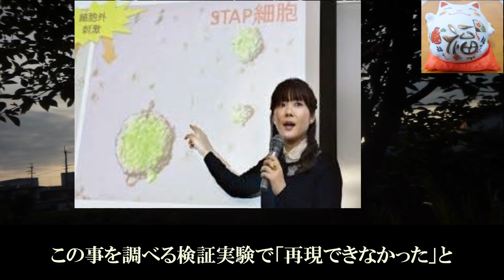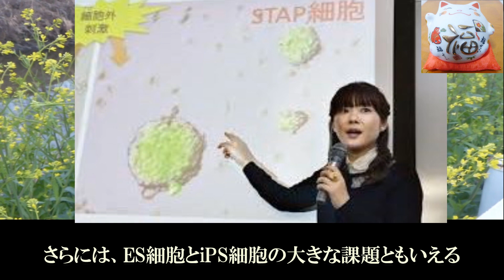小保方晴子がついに沈黙を破った、STAP細胞の事実物語。科学の闇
【科学の恐ろしい闇の世界】
いつもご視聴戴き有り難う御座います。
梅チャンネルでは芸能界の皆さんの話題を中心に作成しています。
長年、山口百恵さんの大ファンで動画を投稿させて戴いていまが、
生活感のある話題や、身体の健康などもご提供させて戴いております。
又、皆様からのコメントを参考にしながら梅パパＣＨを運営をしていきたいと考えています。　　最後までごゆっくりご覧ください。

【音楽引用元】 　　　甘茶の音楽工房